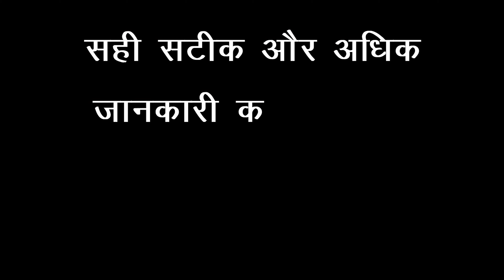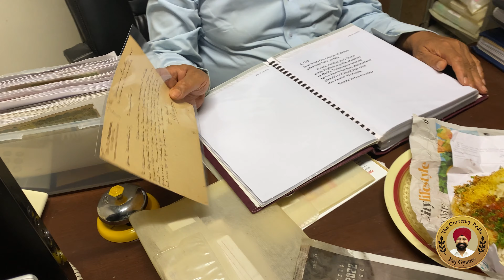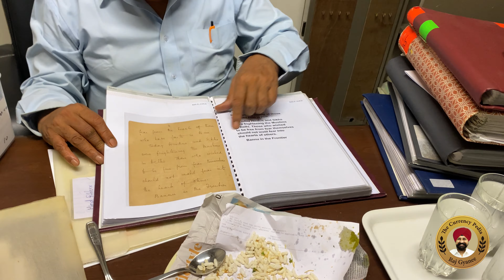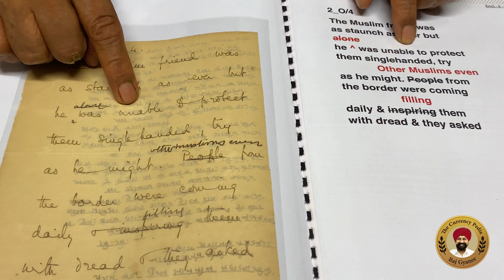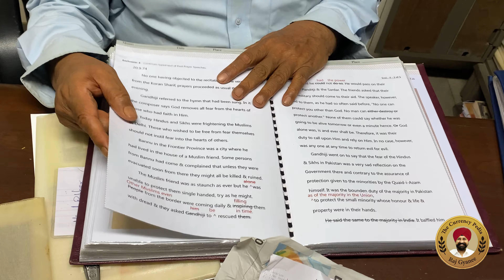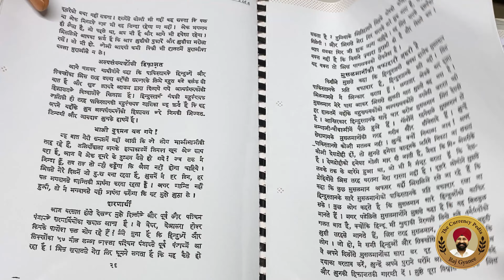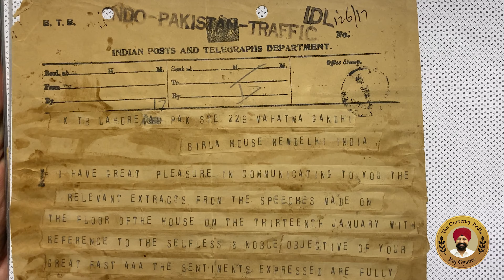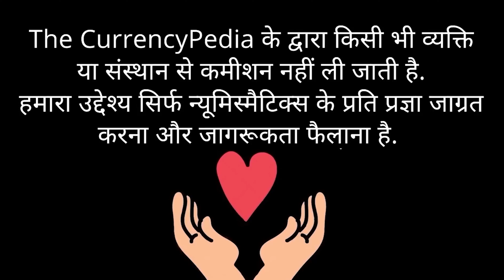Raj Gyanee thecurrencypedia Kishore Jhunjhun Walla Mahatma Gandhi Mumbai Coin Exhibition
Raj Gyanee | The Currencypedia | Kishore Jhunjhun Walla | Mahatma Gandhi | Mumbai Coin Exhibition|

Hello everyone in this video, we are sharing our conversation with Shri Kishore Jhunjhunwalla Ji
 we talked about a  lot of interesting topics.

1. Camera
2. Lens
3. Tripod
4. Mic
5. Lights

" चेतावनी "
10 September 2017